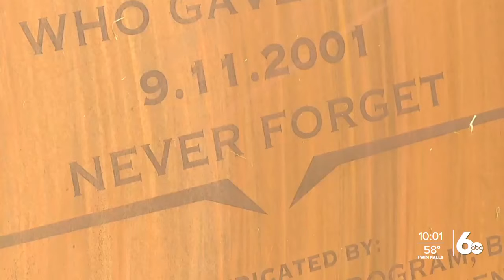Bob Kustra: An Eyewitness to History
Imagine planning a trip to New York City only to have it fall on September 11th, 2001. That's exactly what happened to former Boise State president Bob Kustra and his wife Kathy.